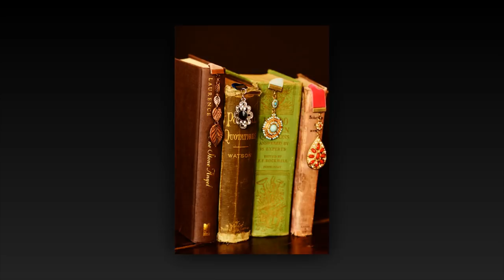Ways to Repurpose Old Jewelry – Repurposed Jewelry Crafts Ideas – Crafts to Make and Sell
This video is about ways to repurpose old jewelry and bijoux into new beautiful things and really gorgeous crafts to make and sell.
1. Repurposed jewelry frame ideas.
2. Refashion bag ideas using vintage jewelry.
3. Framed jewelry wall decor ideas.
4. Repurposed jewelry Tree of Life ideas.
5. Jewelry pictures in a frame.
6. Vintage jewelry bottle decoration ideas.
7. Monogram letter decorated with old jewelry.
8. Elegant wreaths made with old jewelry.
9. Christmas tree and Christmas decorations made from old vintage jewelry.
10. And more creative ways to repurpose your old vintage jewelry for home decor.

to watch all inspirational videos with recycledhomedecor ideas, old things turned into new things ideas, DIY home decor ideas, recycledcrafts, home organization and storage tips, DIY crafts, latest interior design trends, diy crafts to make and sell, nature crafts ideas and more DIY projects inspiration.